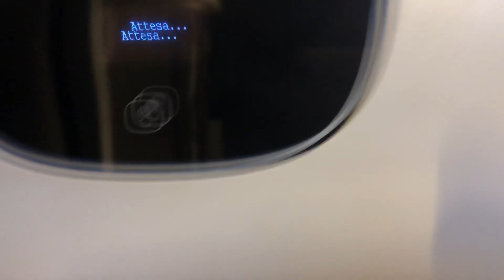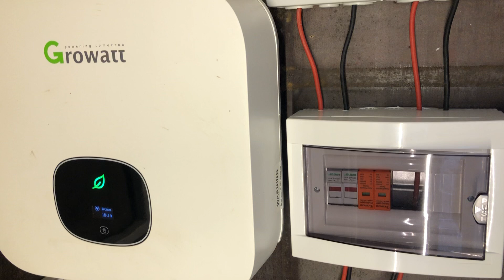Panouri fotovoltaice - am filmat invertorul asa cum ati cerut prin mesaje , se vad conexiunile .